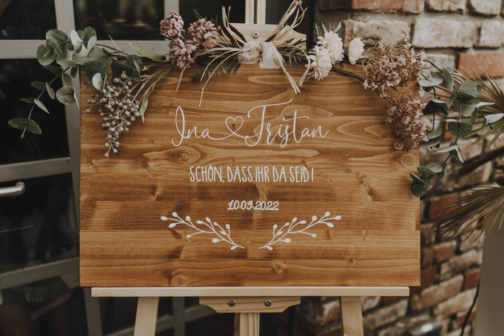Freie Trauung in der Halle Tor 2 in Köln - BTC Photography - Hochzeitsfotografie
Freie Trauung in der Halle Tor 2 in Köln - Tristan & Ina

Begleitet mich bei meiner Arbeit als hauptberufliche Hochzeitsfotografin in Köln und Umgebung!

Ina und Tristans sehr emotionalen Hochzeit mit Industrieromantik und Vintageflair in der Halle Tor 2 in Köln Müngersdorf wird mir noch lange in Erinnerung bleiben.
Die Halle Tor 2 ist eine avantgardistische Eventlocation mit verschiedenen mietbaren Räumlichkeiten im Westen von Köln. Der puristische Industriestil verband sich im Trauungsraum, dem Bistro, durch verspielte Blumendeko, Kerzen und romantische Holzelemente zu einem wunderbar verträumten Ambiente.
Ina und Tristan scheinen sich als Seelenverwandte gefunden zu haben. Das wurde in der persönlichen Zeremoniegestaltung in der Halle Tor 2 unter traurednerischer Leitung einer sehr guten Freundin des Paares immer wieder deutlich und sorgte für viel Freude und auch Freudentränen. Die freie Trauung wurde von einer Live-Sängerin mit Klavierbegleitung untermalt. Die Trauung war zudem mit kleinen Gesten, wie einer Glückwunsch-Truhe und einem Topf mit Sand, die von den Gästen gefüllt wurden, gespickt.
Nach einem Auszug mit Rosenregen und einem langen Umarmungsmarathon, machte sich die Hochzeitsgesellschaft nach der freien Trauung auf zur Feierräumlichkeit der Location, dem Café. Während sich die Gäste beim Sektempfang vergnügten, machte ich mich daran einige Gruppenfotos und romantische Paaraufnahmen mit Tristan und Ina zu schießen. Das Wetter zeigte sich von seiner frühherbstlichen Unbeständigkeit, deshalb entschieden wir uns spontan das Paarshooting in einem Nebenraum der Halle Tor 2 umzusetzen. Hierbei entstanden wunderschön träumerische Aufnahmen zwischen Backsteinen und Efeuranken. Für die Gruppenbilder nutzte ich die überdachten Außenbereiche und Regenpausen.
Mit allen Bildern im Kasten, ging es im Programm weiter mit dem Anschneiden der Hochzeitstorte. Der restliche Tag war gefüllt mit Schlemmerei und einem vielfältigen Abendprogramm bestehend aus lustigen und rührenden Reden, einem Bauchrednerauftritt, Fotobox-Spaß und Musik und Tanz.
Während die Hochzeitsgesellschaft fröhlich weiterfeierte machte ich mich am späten Abend zufrieden auf den Weg.

Ich liebe freie Trauungen, weil sie einfach unheimlich persönlich gestaltet werden können und die Halle Tor 2 ist eine ideale Location sich auf so einzigartige Weise das Ja-Wort zu geben!

Hat euch dieser Einblick in mein Portfolio und meinen Alltag als Hochzeitsfotografin gefallen? Dann würde ich mich sehr über ein Like freuen!

Wollt ihr noch mehr über mich und meine Arbeit als Hochzeitsfotografin erfahren? Dann lasst mir doch ein Abo da, um keines meiner Videos zu verpassen!

Interessiert an der Halle Tor 2 als individuelle Eventlocation in Köln?